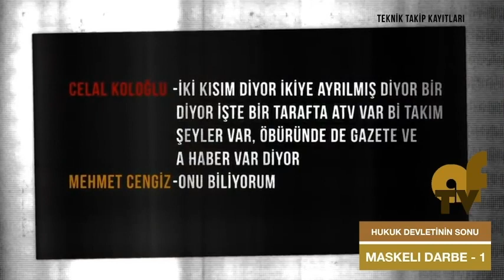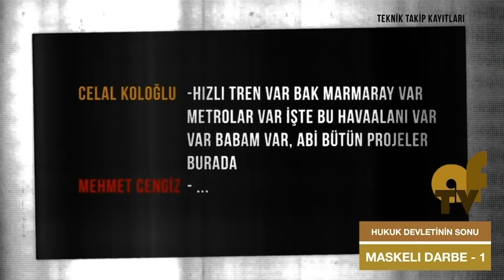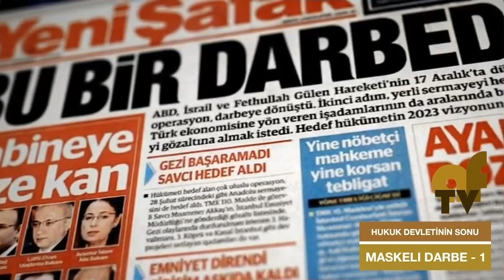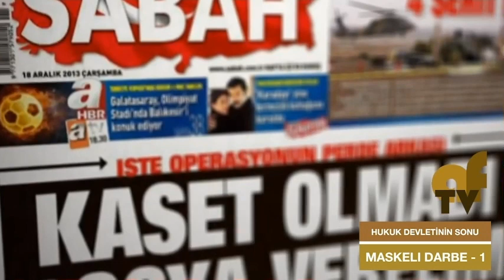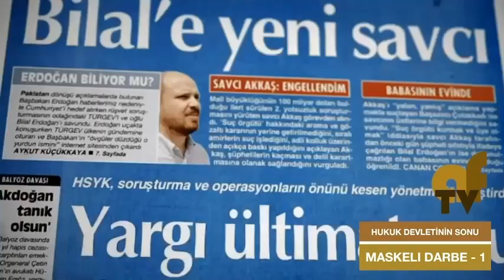Maskeli Darbe Bolum 2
Cumhuriyet En Buyuk Yolsuzlugu Sonrasi Basbakan Tayyip Erdogan'in 17 Aralik Operasyonu sonrasinda kamuoyuna yansiyanlarin derledigi belgeselin 2. Bolumu.